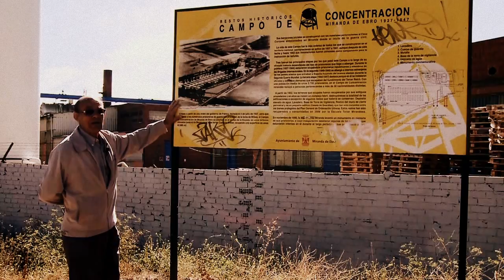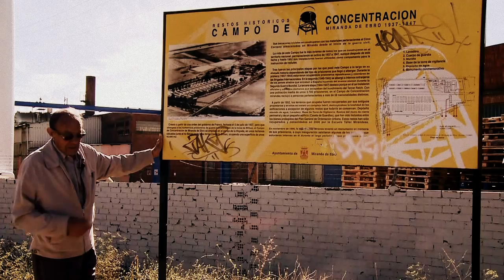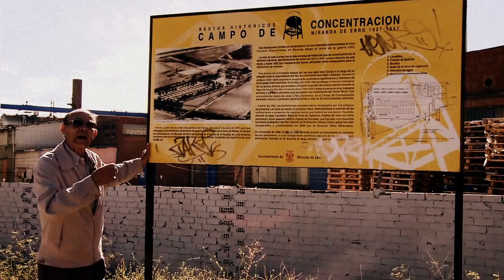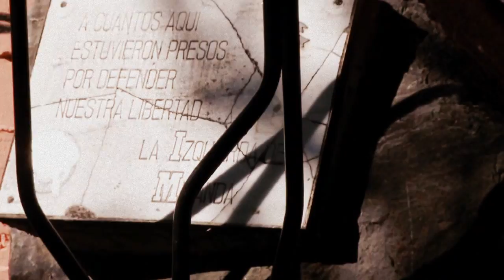Memoria Viva: homenaje a Félix Padín Gallo (Bilbao, 9-7-1916 / Miranda de Ebro, 7-10-2014)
Testimonio de Félix Padín, militante de la Confederación Nacional del Trabajo CNT, preso en el campo de concentración franquista de Miranda de Ebro (Burgos). Video adjunto dentro de la denuncia particular presentada por CNT dentro de la querella Argentina contra crímenes del franquismo y el genocidio cometido por el régimen desde 1936 hasta 1977.
Esta causa exige verdad, justicia y reparación para víctimas y sus familiares, a lo cuál los diferentes gobiernos españoles en el poder desde la caida del dictador han hecho caso omiso, pese a los requerimientos de diferentes organismos internacionales, el último de ellos la propia Organización de Naciones Unidas (ONU).